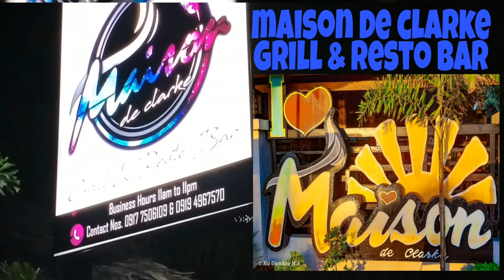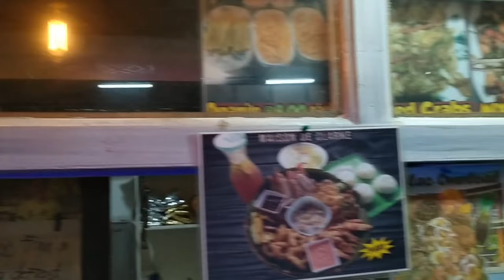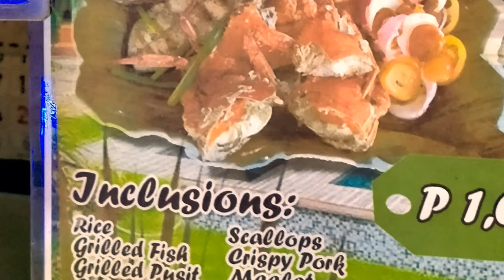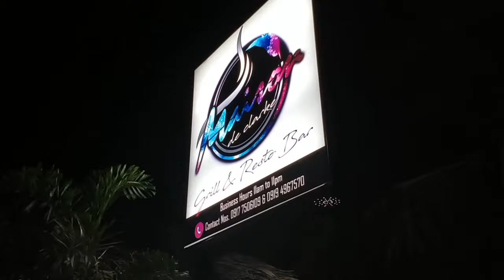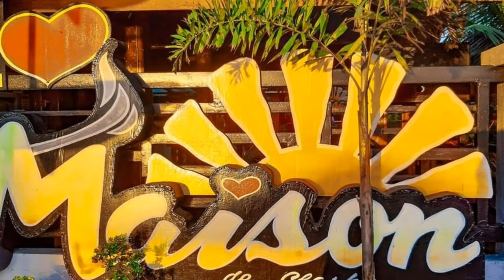maison de clarke vlog at Hilongos Leyte